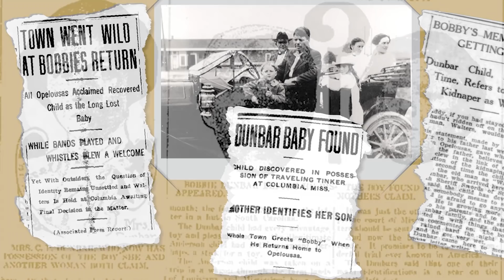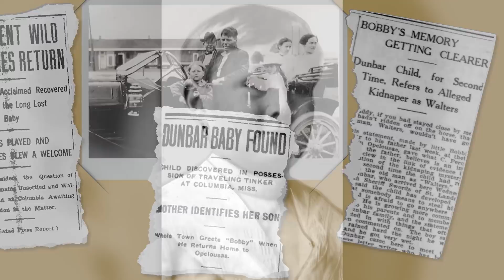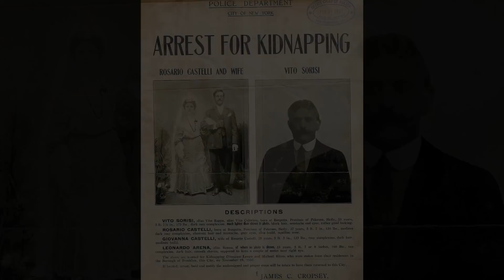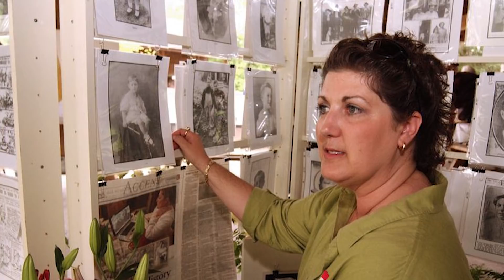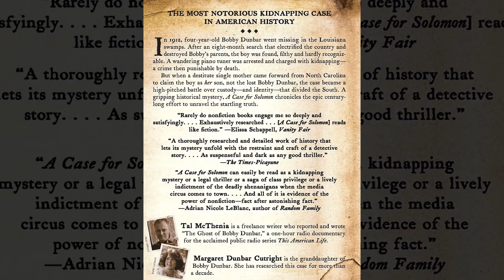NEJZÁHADNĚJŠÍ ZMIZENÍ MODERNÍ HISTORIE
Bobby Dunbar byl americký chlapec, o jehož zmizení ve věku čtyř let a následném návratu se v letech 1912 a 1913 široce psalo v novinách po celých Spojených státech. Po osmiměsíčním celostátním pátrání se vyšetřovatelé domnívali, že dítě našli v Mississippi v rukou Williama Cantwella Walterse. Dunbarovi rodiče prohlásili chlapce za svého pohřešovaného syna. Walters i žena jménem Julia Andersonová však trvali na tom, že chlapec, který byl s ním, je Juliin syn Bruce. Julia Andersonová si nemohla dovolit právníka a soud nakonec rozhodl ve prospěch Dunbarových. Percy a Lessie Dunbarovi si ponechali dítě v péči a to pak prožilo zbytek života jako Bobby Dunbar.

V roce 2004 bylo na základě profilů DNA zpětně zjištěno, že chlapec nalezený u Walterse a "vrácený" Dunbarovým jako Bobby nebyl pokrevním příbuzným rodiny Dunbarových. Díky tomu se většina lidí domnívá, že chlapec byl ve skutečnosti Bruce Anderson a že ho Dunbarovi rodiče chybně identifikovali. Nebyly provedeny žádné další testy DNA, které by potvrdily nebo vyvrátily, zda dítě bylo skutečně Bruce Anderson. Julia Andersonová neměla žádné prostředky, jak rozhodnutí Dunbarových zpochybnit, ale vždy tvrdila, že dítě je její syn. To však neřeší, co se stalo se skutečným Bobbym Dunbarem.

🎬 Videa upravuji v programech od Adobe.

Kapitoly:
00:00 Intro
00:05 ZMIZENÍ BOBBYHO DUNBARA
04:29 PO SKONČENÍ SOUDNÍHO PROCESU
06:16 POZDĚJŠÍ VYŠETŘOVÁNÍ
08:32 Outro